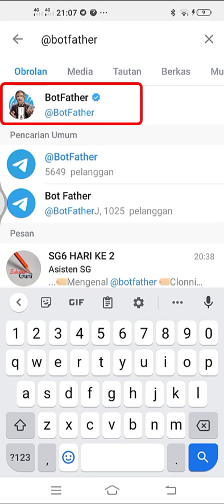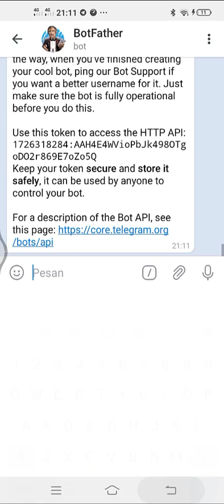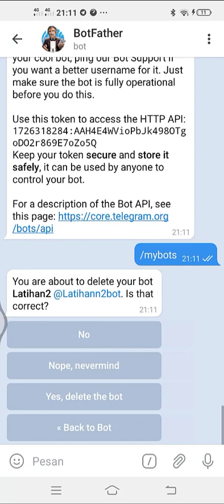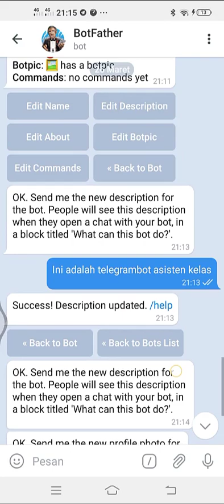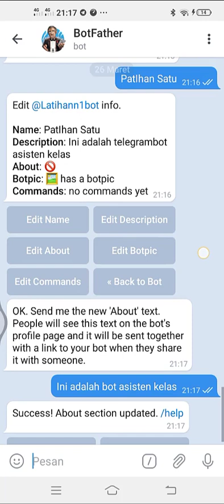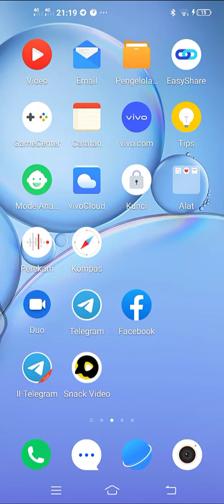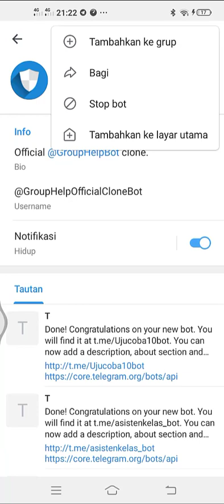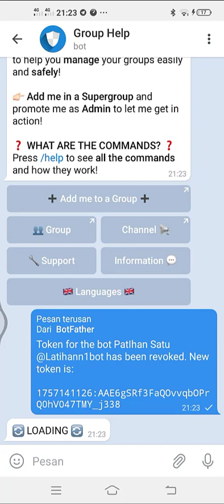MENGENAL @BOTFATHER LEBIH DETAIL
Pembelajaran Telegram untuk para Guru se Indonesia. Setiap peserta akan mendapatkan kenang-kenangan sertifikat dari Yayasan Prakarsa Niaga Bersama sebagai penyelenggara kegiatan Sahabat Guru